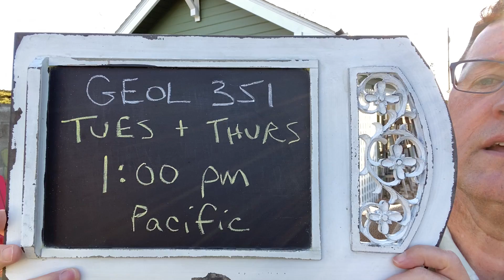GEOL 351 livestreams announced...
CWU's Nick Zentner announces new livestreams from his classroom.  1:00 pm sessions - Tuesdays and Thursdays - beginning Tuesday, March 30, 2021.